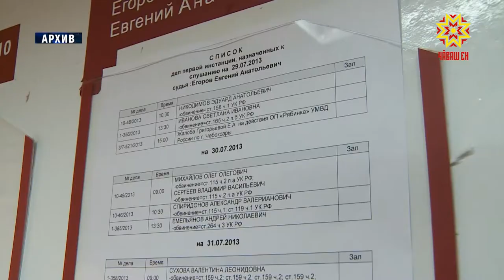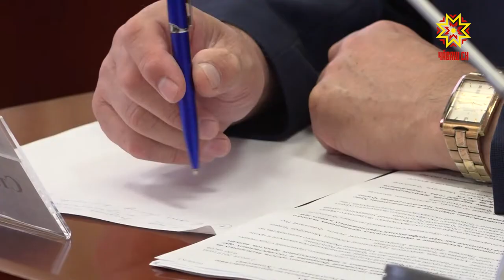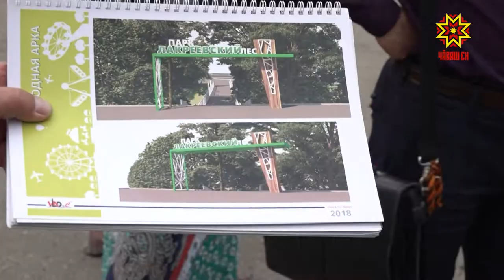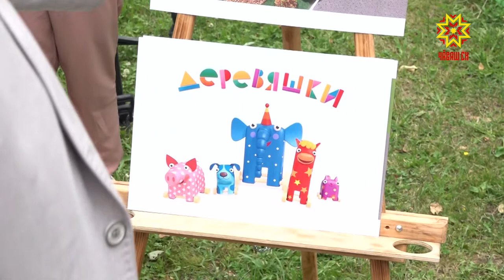Республика. Выпуск от 02. 07. 2019 на русском языке